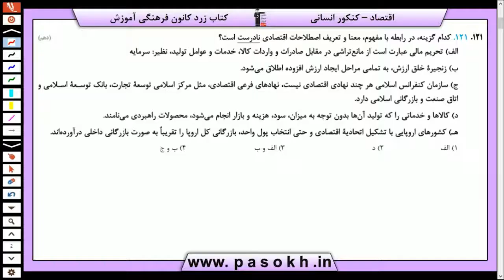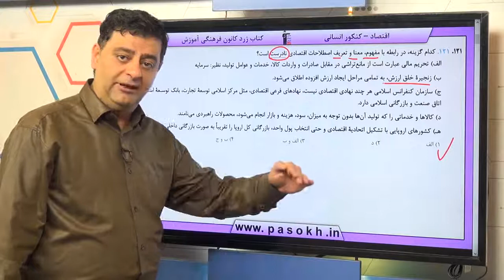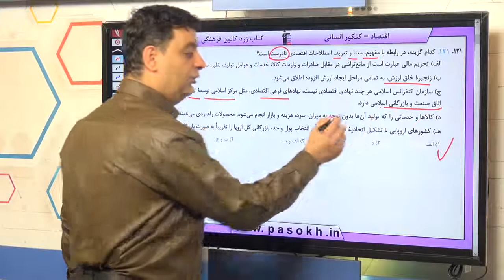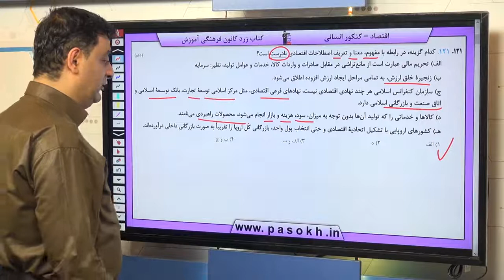اقتصاد کنکور سراسری سال 98 رشته انسانی داخل کشور سوال 121